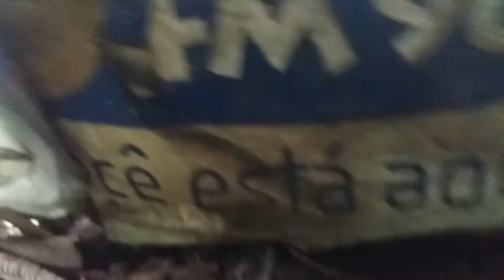27 de abril de 2021(3)